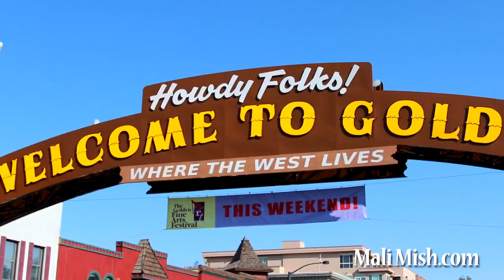Day 17: Cold Creek and Cold Beers in Golden, Colorado